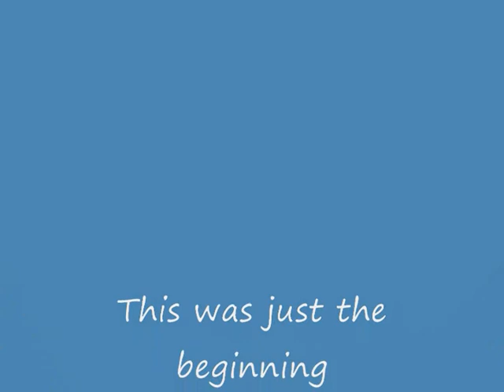Kyla the Beagle puppy - first day at home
Kyla the Beagle getting accustomed to her new home and backyard on her first day.